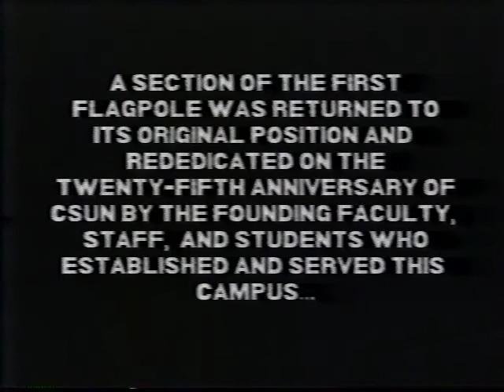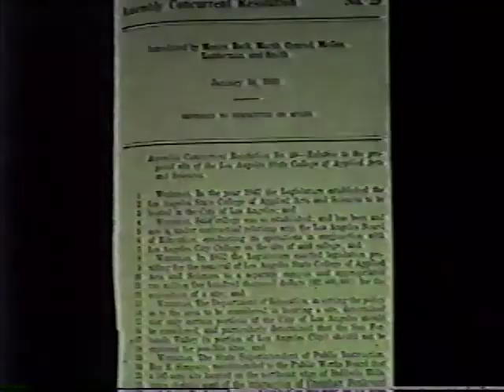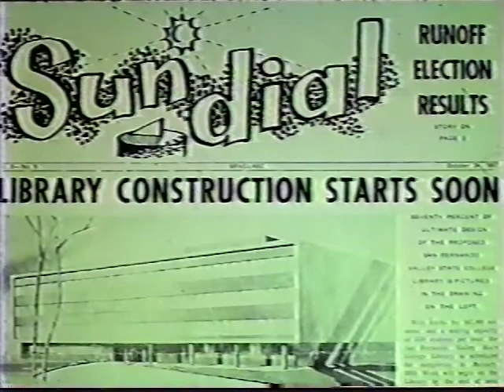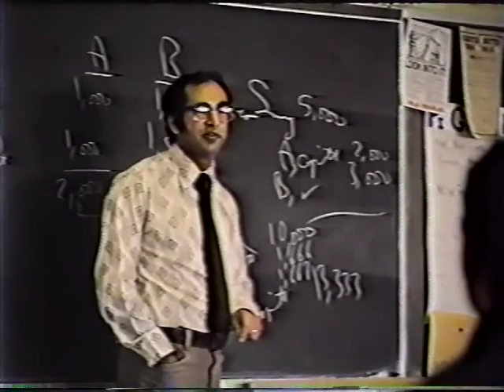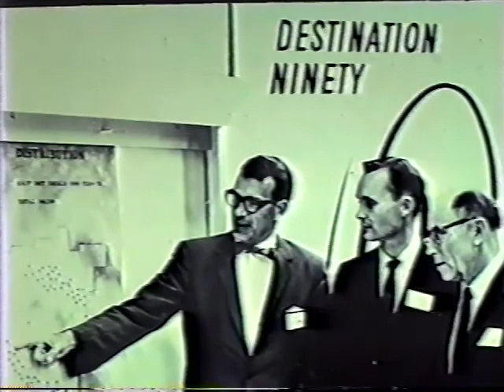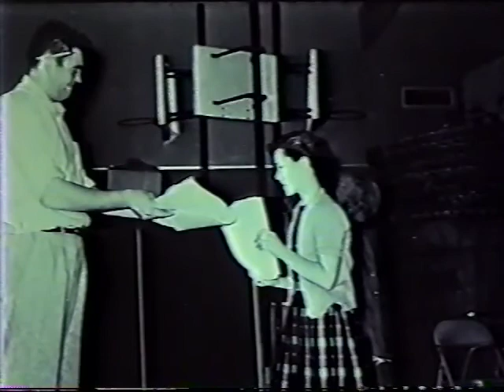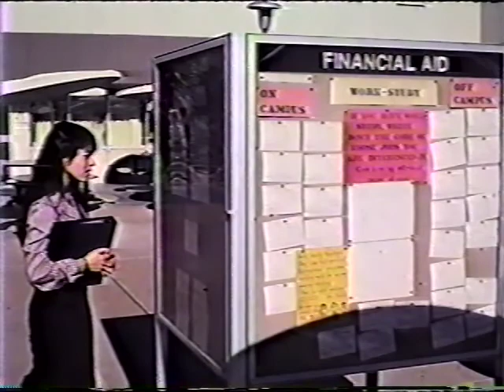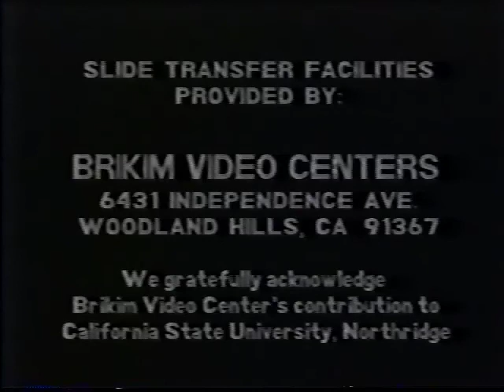CSUN 20 Years of Progress VH 101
1978 video short reflecting CSU Northridge's history and intial opening. This video was produced in honor of the institution's 20th birthday.